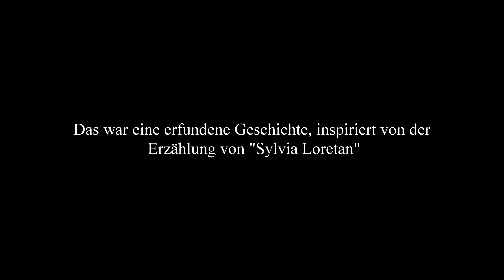Anton: Der Wächter der Arveseelein / Wanderung in Kandersteg (Schweiz, Berner Oberland)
Erlebe eine magische Rundwanderung durch die atemberaubende Landschaft von Kandersteg, bei der sich Natur und Legenden miteinander verweben. Diese Wanderung führt dich durch malerische Täler, dichte Wälder und entlang kristallklarer Bergseen, während die Geschichte von Anton, dem weisen Zwerg, zum Leben erweckt wird.

Begleite uns auf diesem einzigartigen Weg, der von den Arveseelein bis zur Spittelmatte führt. Unterwegs erfährst du nicht nur mehr über die beeindruckende Natur der Region, sondern tauchst auch ein in die mystische Welt der Alpen. Lausche der Legende von Anton, der die Berge und Wälder von Kandersteg beschützt, und entdecke versteckte Orte, die nur die wenigsten Wanderer kennen.

Dieses Video kombiniert die Schönheit einer Rundwanderung in Kandersteg mit der Faszination einer alten Geschichte, die über Generationen hinweg erzählt wurde. Ideal für Naturliebhaber und Märchenfreunde gleichermaßen, die sich von der einzigartigen Atmosphäre dieser Region verzaubern lassen möchten.